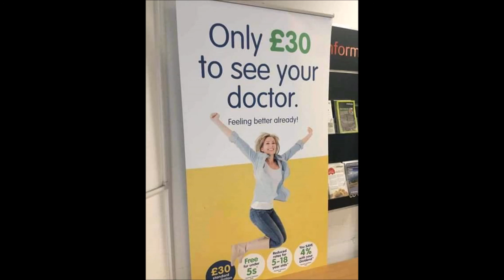Digital Distortion ReVampired Dr Remix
Remix a classic